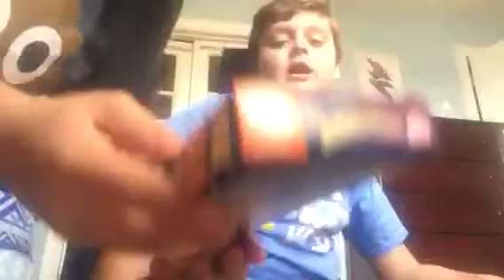Bean boozled challenge